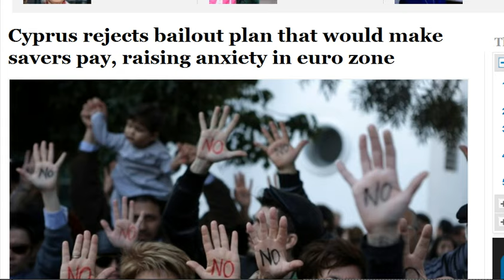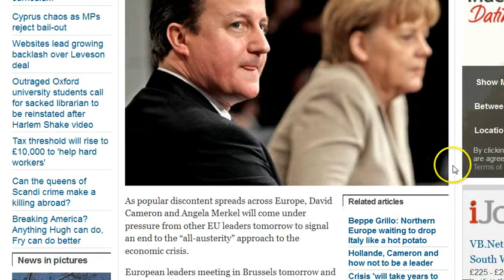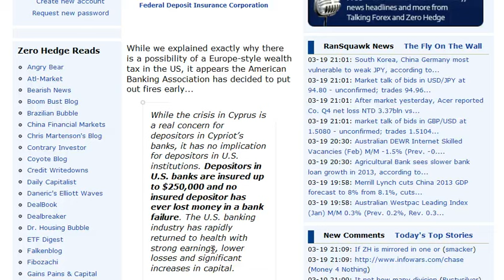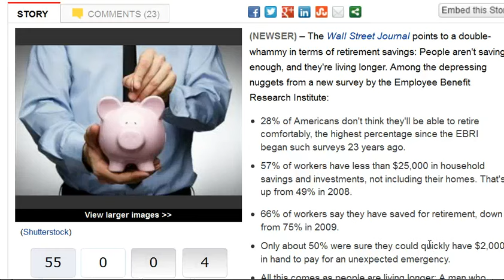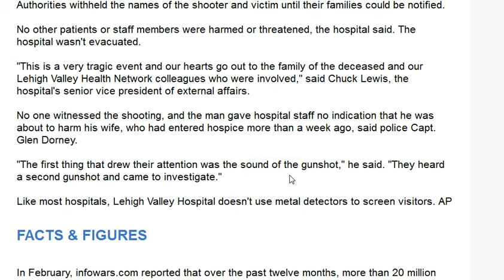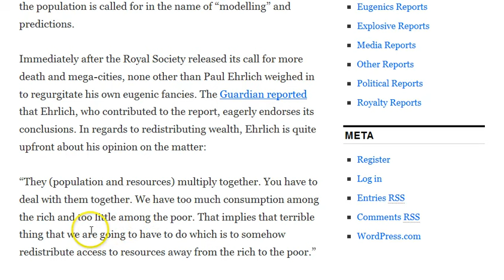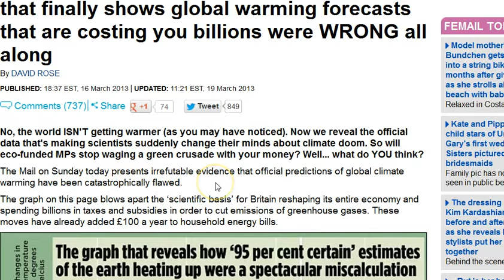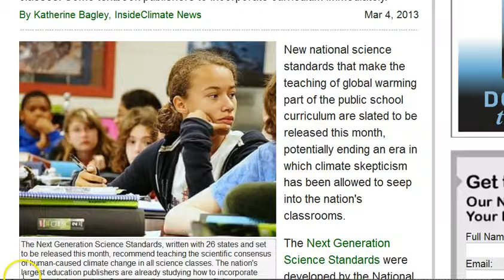GGN: Cyprus Rejects Looting Accounts, Anthrax Jab Test on Infants OK, AGW Forecast Wrong!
March 1, 2013 Part 3/3

Cyprus rejects bailout plan that would make savers pay, raising anxiety in euro zone

MoD flies emergency cash to Cyprus for British personnel

Ditch austerity, Angela Merkel and David Cameron are told

City to Workers: Bring Your Own ... Toilet Paper?

SCHIFF: 'Banks Are Just A Few Rate Hikes From Insolvency'

US Bankers To US Depositors: "Don't Panic, Nothing To See Here"

French Minister Tasked With Fighting Tax Fraud Resigns For Having A Secret Swiss Account

57% of US Workers Have Less Than $25K in Savings

The Great Green Con no. 1: The hard proof that finally shows global warming forecasts that are costing you billions were WRONG all along

Internationally Renowned IPCC Scientist Prof. Mojib Latif Now Postpones Warm Winters By Up To 100 Years!

British Government Abandons Climate Change Education For Children Under The Age Of 14

Infections With 'Nightmare Bacteria' Are On The Rise In U.S. Hospitals

Test of anthrax vaccine in children gets tentative OK

Abortion Doc's Lawyer: Murder Trial Is a Racist Lynching

California high school bans girls from wearing tuxes to prom